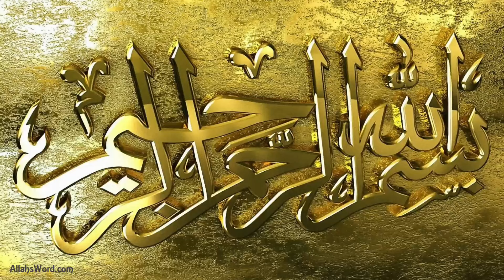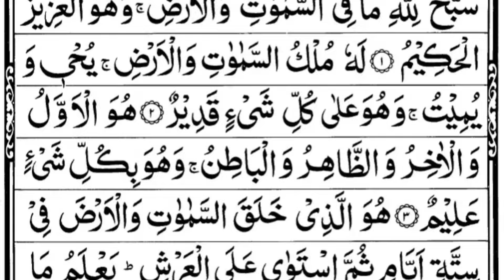প্রতিদিন মগরিবের নামাজের পড়ে এই ছুরাটি শুনবেন এবং পড়বেন ইনশা আল্লাহ কখনো রিজিকের অভাব হবে না 💰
Most Beautiful Quran Recitation In World || 🌍

In this video: We will Learn Surah Waqia This is the Easiest Way of Quran Learning Holy Quran,,,
 Hafiz Moin Uddin official We Upload Tilawat E Quran Darood Shareef Naats Speech And Islamic Video For Islamic Informations.